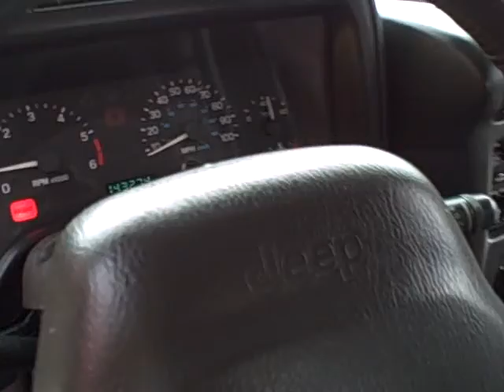2000 Jeep Cherokee Sport 4x4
2000 Jeep Wrangler Sport 4x4.  This jeep is in excellent condition inside and out.  Very Clean.  Vinyl upholstery, alloy wheels, AC, fog lights, 4 wheel drive, power steering, cruise control front bucket seats, center console, dual front airbags.